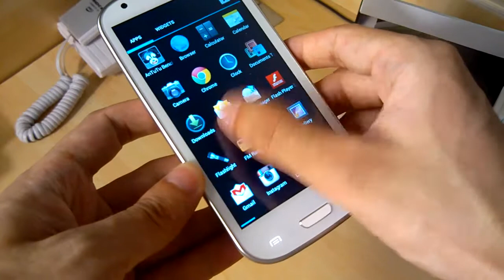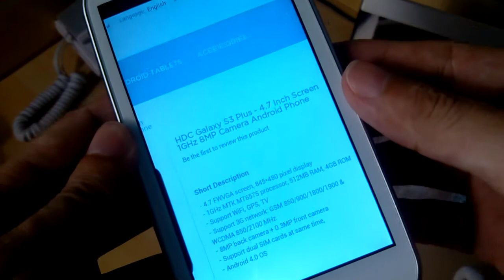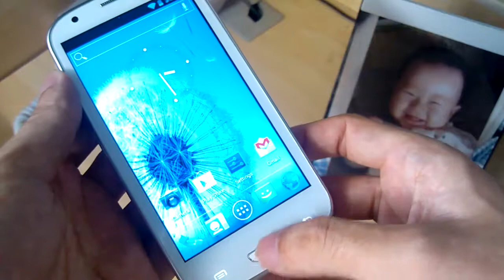HDC Galaxy S3 Plus Upgraded To 8MP Camera, Android 4 0 OS With Google Play